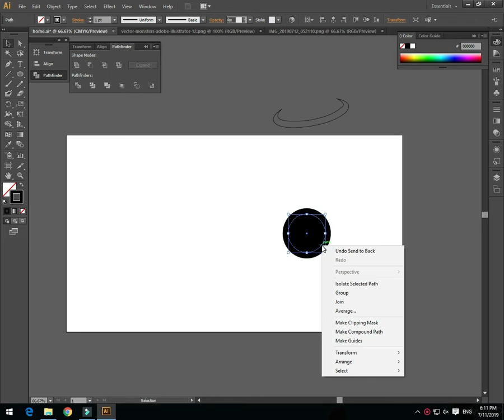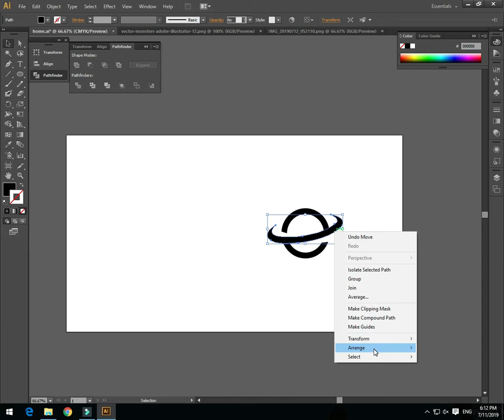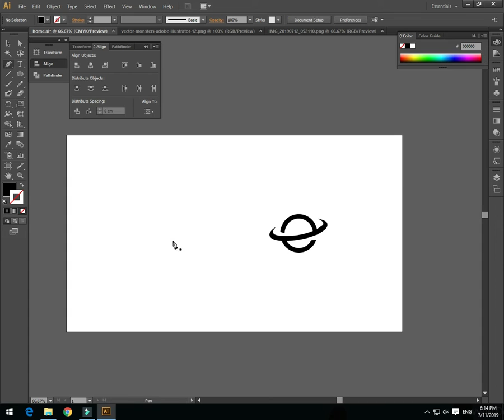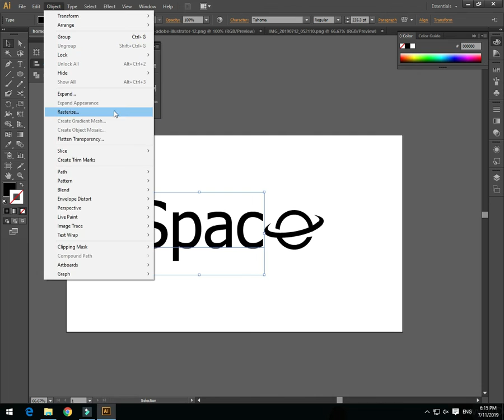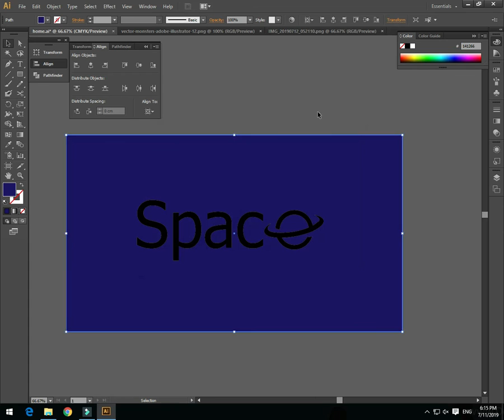Professional Logo Design Illustrator cc Tutorial